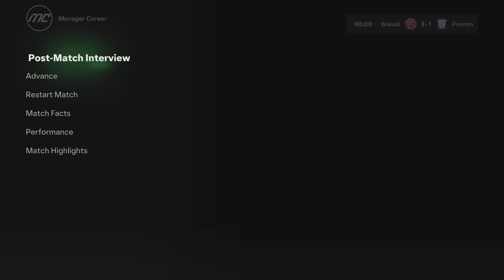EA SPORTS FC 24 Walsall season 3 episode 57